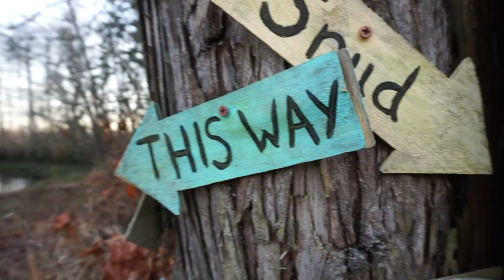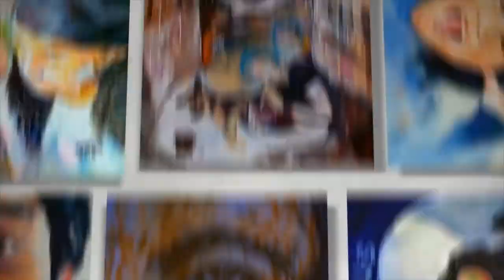Pinoy Artist in Bangkok: Josephus's Journey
Meet Josephus Bartin, a Filipino artist based in Bangkok, Thailand. Josephus recently shared his talent at the recent “Living Canvas 2018” with other international artists at Pullman Bangkok Grande Sukhumvit. Organized by Josh's Art and Leisure.

Videographer: By Jason Blythe

Josephus Bartin
Josh Roxas
Janelsy Maglaya

Some footages from SphereMaggot Production and RockxScissors.